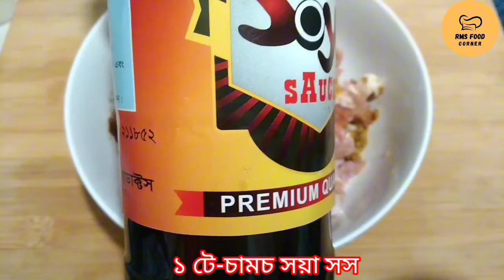গরুর মাংসের কাঠি কাবাব রেসিপি || ঈদ স্পেশাল || সংরক্ষণ পদ্ধতি সহ রেসিপি || Kathi Kebab Recipe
আসসালামুয়ালাইকুম
ঈদ স্পেশাল কাঠি কাবাব সহজ উপায়ে কম খরচে তৈরি করে আপনাদের সাথে শেয়ার করেছি। বাচ্চা বড় সবাই এটা খুব পছন্দ করবে বাসায় তৈরি করে দেখুন সবাই মজা করে খাবে ইনশাআল্লাহ। একবার বেশি করে তৈরি করে ফ্রোজেন করে রাখতে পারবেন ৫-৬ মাসের জন্য। বাচ্চার টিফিনে ও বিকালের নাস্তায় দিতে পারবেন আশা করছি রেসিপি সবার ভালো লাগবে ইনশাআল্লাহ।

কাঠি কাবাব তৈরি করতে যা যা লাগবে 👇
গরুর মাংস - ৩০০ গ্ৰাম
লবণ স্বাদমতো
মরিচের গুঁড়া - ১.৫ চা-চামচ
হলুদের গুঁড়া - ১ চা-চামচ
ধনিয়ার গুঁড়া - ১ চা-চামচ
গরম মসলা গুঁড়া - ১ চা-চামচ
আদা রসুন বাটা - ১.৫ টে-চামচ
সয়া সস - ১ টে-চামচ

তেল - ২ টে-চামচ

তেল গরম করে কাবাব মিডিয়াম আঁচে সময় নিয়ে ভেজে নিলেই কাবাব তৈরি।